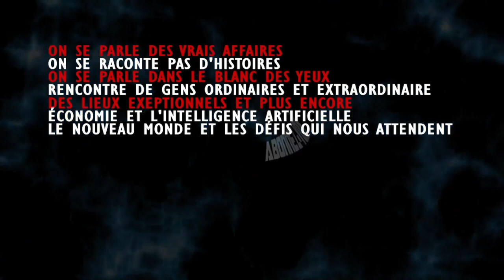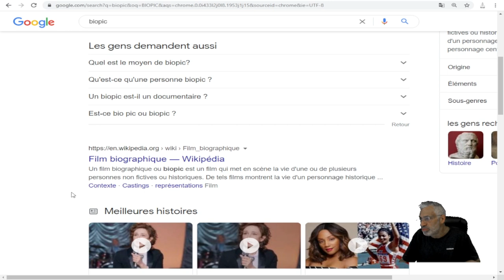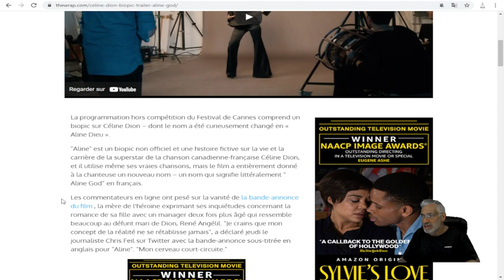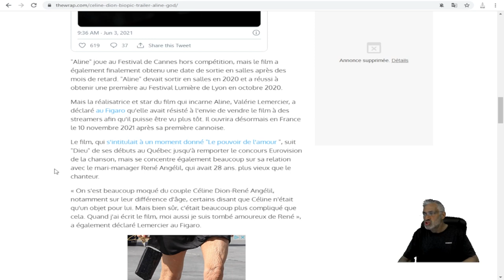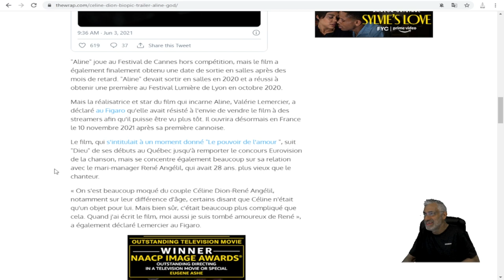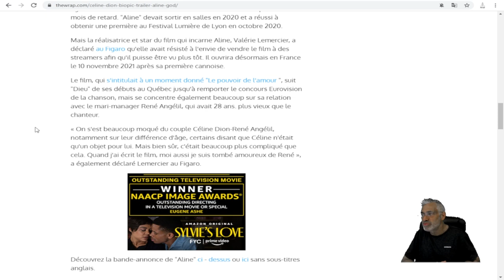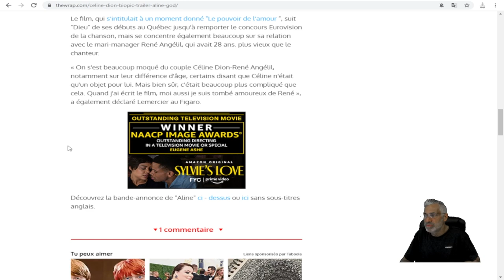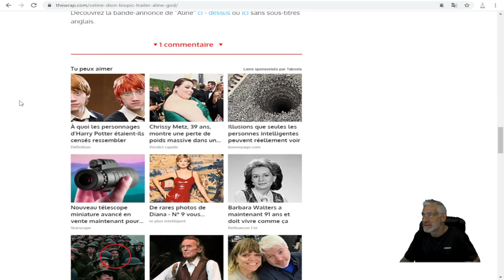UN BIOPIC SUR CÉLINE DION AU FESTIVAL DE CANNES;HORS COMPÉTITION;change son nom - en Dieu (vidéo).